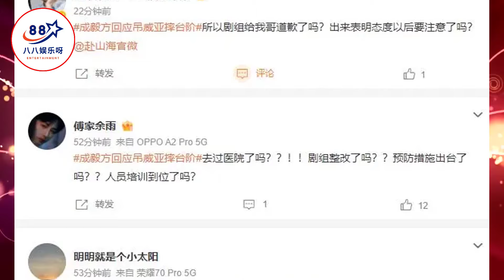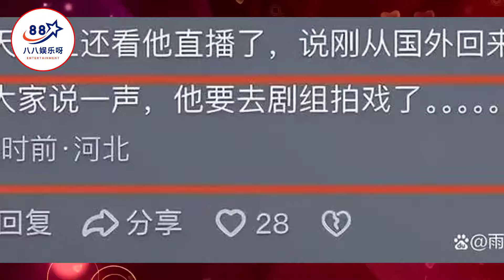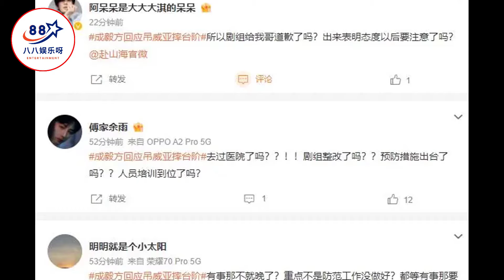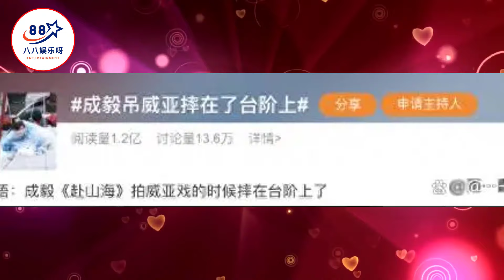突发！成毅拍摄《赴山海》从高空坠落，该剧组出事不仅一次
突发！成毅拍摄《赴山海》从高空坠落，该剧组出事不仅一次   | 八八娱乐呀